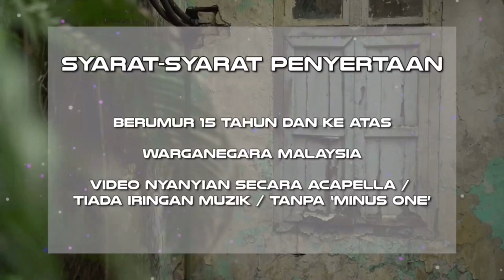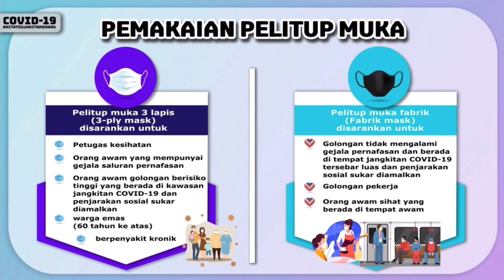ntv7 | Continuity to Running Man 27 Dec 2020, Sunday, 6:30pm